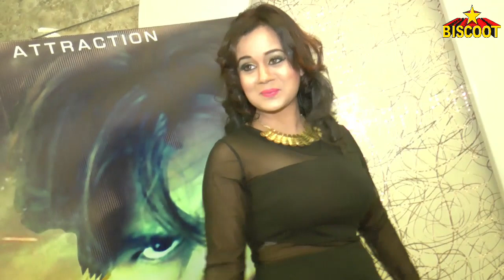Music and Trailer Release of Film Beauty With Brain | Latest Bollywood News